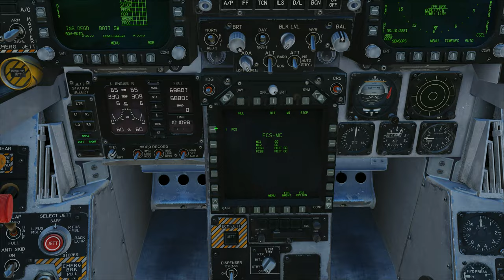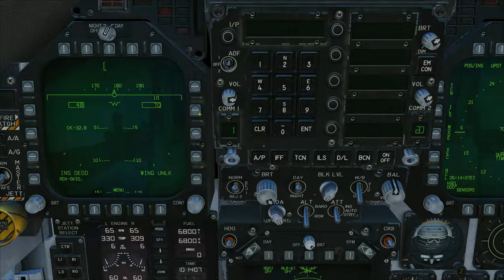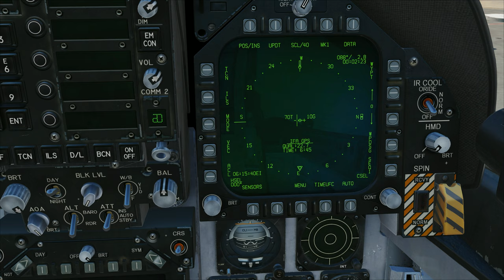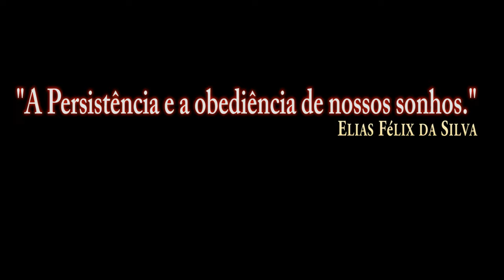DCS:Supercarrier_F/A-18C Alimentação externa e Partida a Ar/PT-BR_VÍDEO 1543